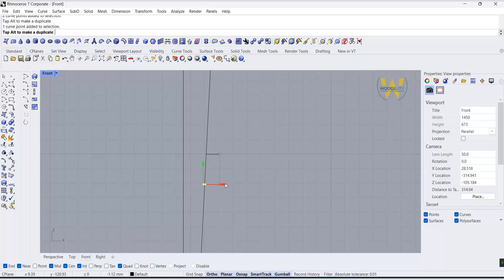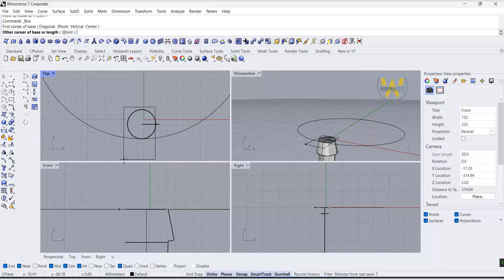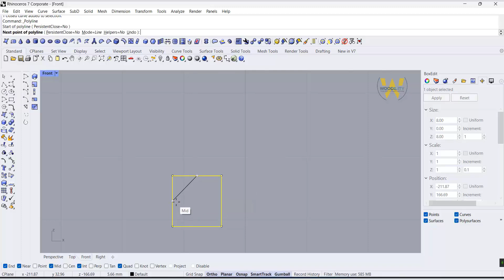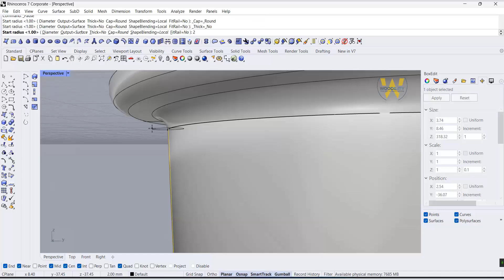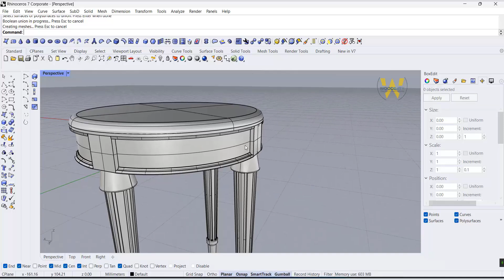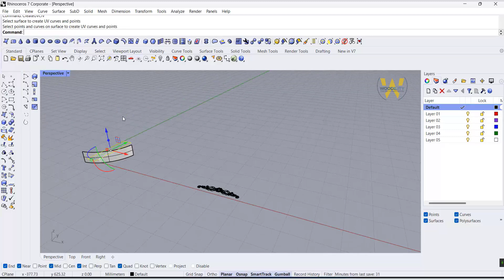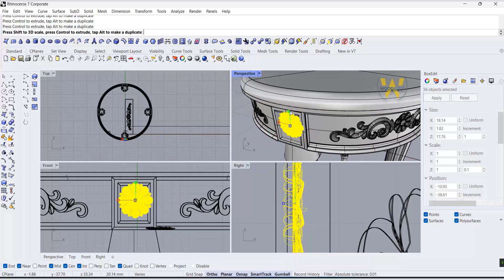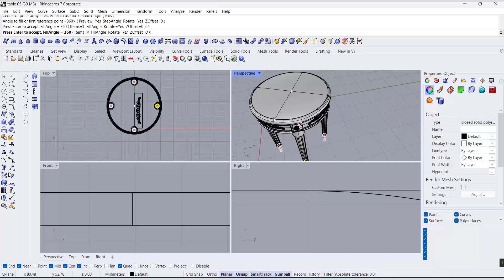RHINO TUTORIAL- HOW TO 3D CLASSIC TABLE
IF YOU LIKE CLASSIC STYLE, ITS USEFUL FOR YOU.